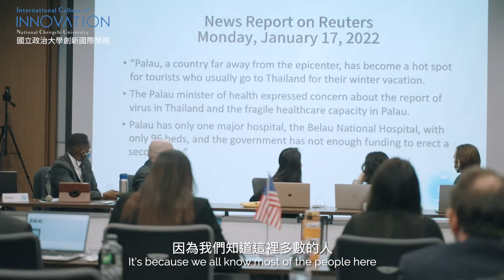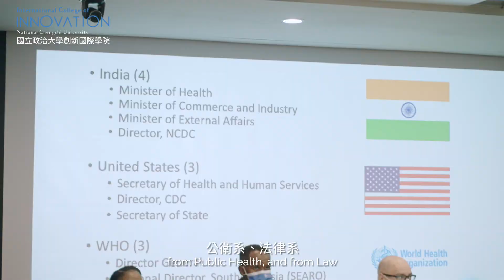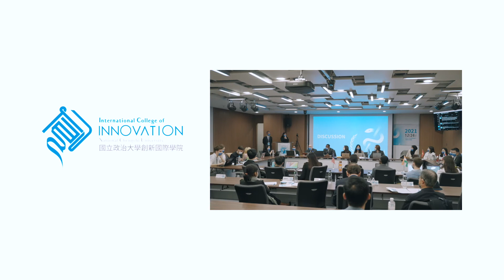ICI Course | NCCUxNYCU WHO Simulation 創國課程新視野 | 政治大學X陽明交通大學 模擬衛生大會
ICI Course | Global Health Governance
創國課程新視野 | 全球衛生治理

Course Description 課程簡介﹔

Today our world is constantly becoming more interconnected and globalized. Public health issues, such as infectious diseases, non-communicable diseases, accidents, are therefore no longer be purely national or regional problems; instead, they have been dealt with under a more global, integrated, multidisciplinary approach.

This course is designed to empower students, the future policy-makers and practitioners, how to analyze and deal with issues of global health. Each week, a topic related to global health governance, such as medicine access and patent protection, health data and privacy, health system and primary care, international health law, and health organization, are been introduced by the instructor(s) or guest speaker(s).

By the end of this course, in the last two weeks, the course will execute a simulated public health emergency under the World Health Organization framework (WHO Simulation). The simulation will include students from this class and invite outside experts, civil society, and journalists to participate in. Students will be divided into four to five countries and assigned roles as key legal, policy, and public health decision-makers to respond to each scenario of the simulation. This simulation will help students to organize what they learn from each class and topic, and to learn cooperating with people with different backgrounds and positions. It shall help students to prepare the knowledge and skills in the globalization era.